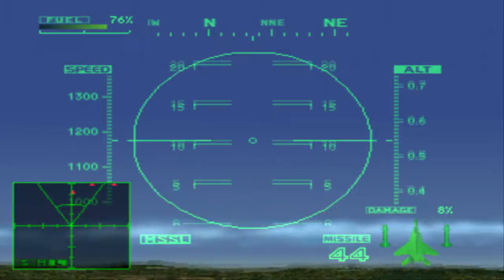Ace Combat 2 Mission 08B - Cuckoo's nest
Scarface One has to destroy as many supply crates as he can using only his guns.